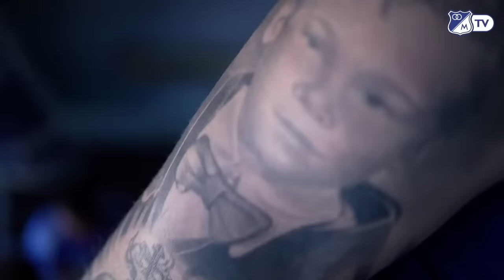Especial MFC2023 Día de los Inocentes | 28 de diciembre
Bromas, frases, juegos y mucho más en este Especial del Día de los Inocentes que recopila lo más divertido de MFC2023. ✌️😜💙⚽️🔥